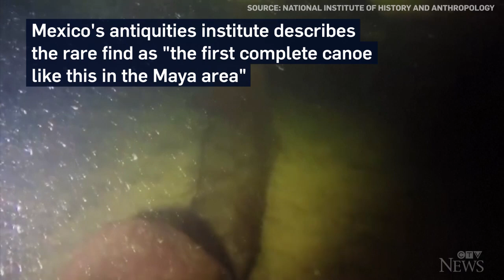Thousand-year-old Maya canoe found almost intact in Mexico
A wooden canoe used by the ancient Maya was found in southern Mexico during archeological work for the construction of a new tourist train, officials announced on Oct. 29.